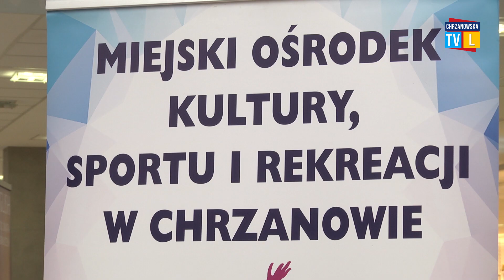MOKSiR zaprezentował swoją ofertę podczas Targów Zajęć Pozaszkolnych